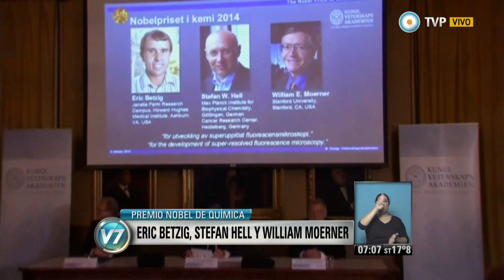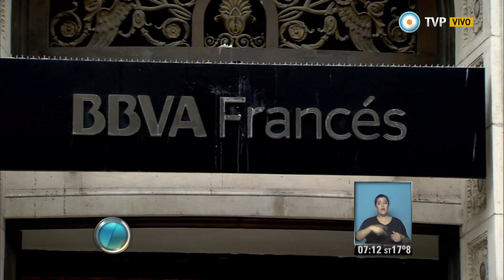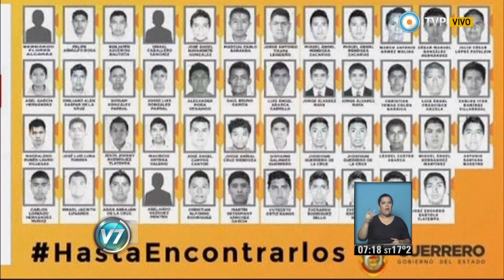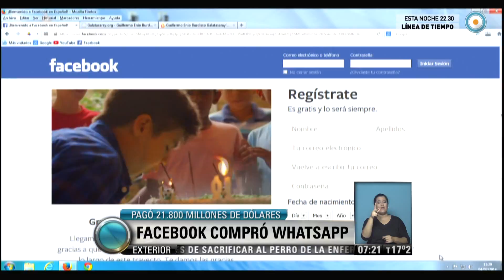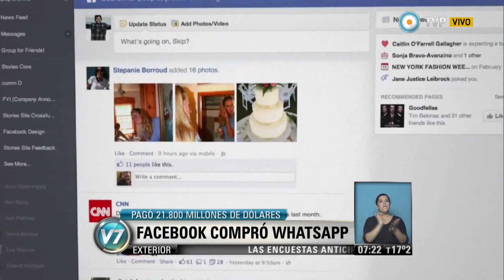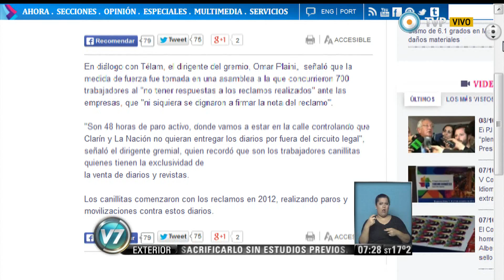Visión 7 Mañana - (Primer bloque) 08-10-14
Toda la información que se necesita desde bien temprano en la pantalla de la TV Publica con el equipo de Visión 7 Mañana: Lourdes Zuazo junto a Alejandro Puertas, en la conducción de primera edición de noticias del día (7:00 a 9:00hs). El equipo periodístico se completa con Fernando Fraquelli (Parlamaentaria), Raúl Dellatorre (Economía), Nadia Zyncenko (Metereología), Hugo Palamara (Tránsito), Juan Carlos Fernández (Deportes), Alejo Álvarez Herrera (Espectáculos), Esteban Magnani (Tecnología) y Sergio Snieg (Salud). Emitido por Visión 7, noticiero de la TV Pública argentina, el miércoles 8 de octubre de 2014.